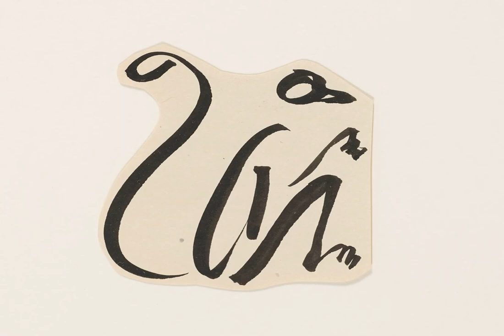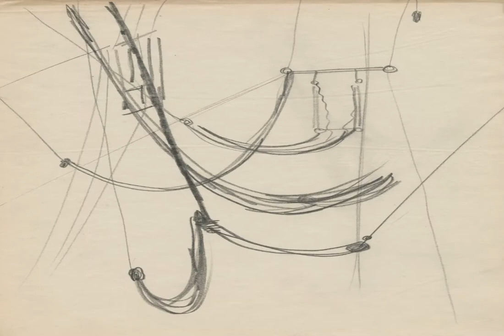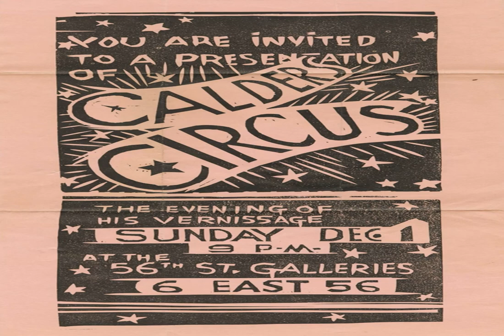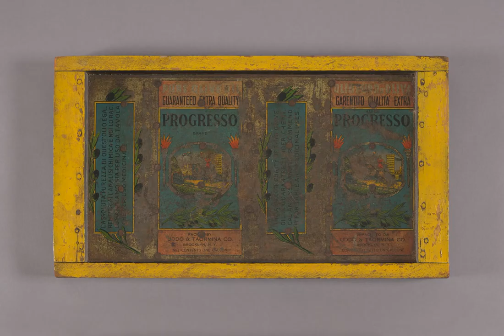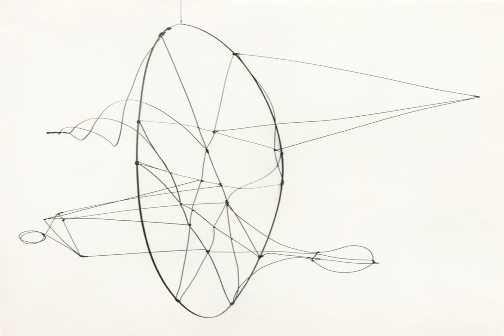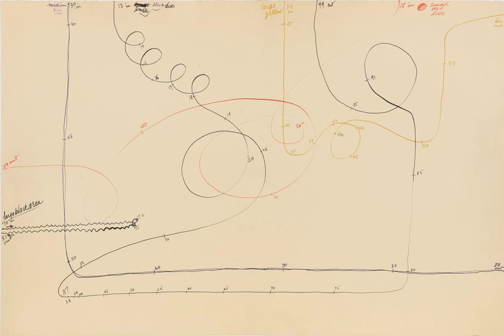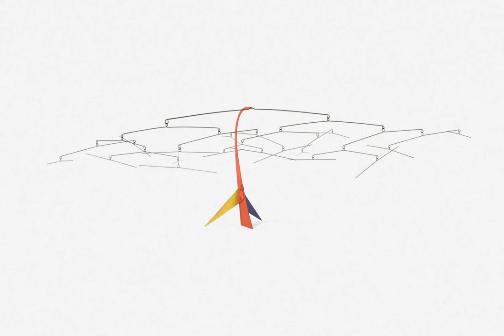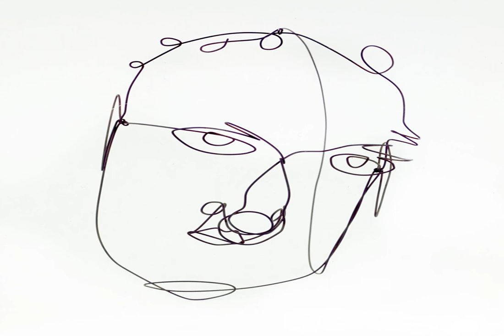Alexander Calder: 1441 Works in the Digital Archive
Abstract painting, Kinetic mobiles, Jewelry, Public sculpture & more

In time for the new retrospective at MoMA

Alexander Calder: Modern From The Start

1 fps HD Video H.264 encoded with FFMpeg

Bitrate: 1486 kbps, Size: 240 MB, Duration: 00:21:38